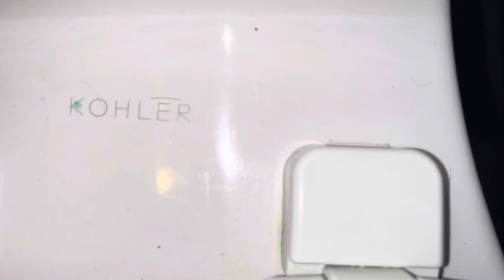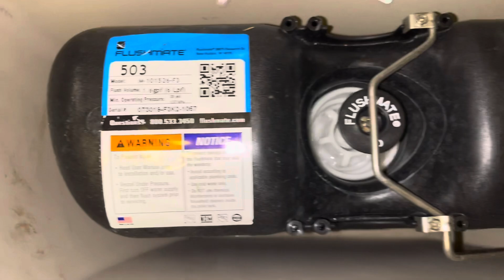Sella's Calzone + Pizza Men's Restroom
Fixture list:
-1 2021 Kohler Highline Pressure Lite toilet